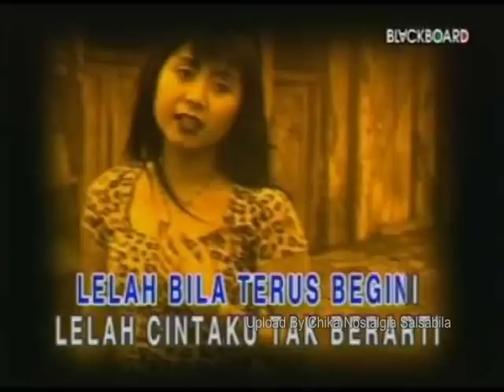Anie Carera Jurang Pemisah